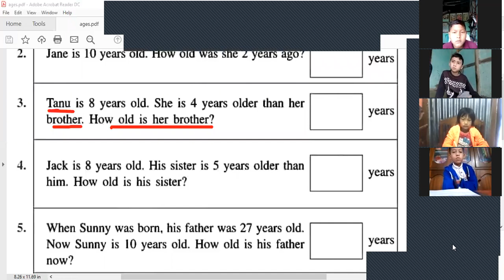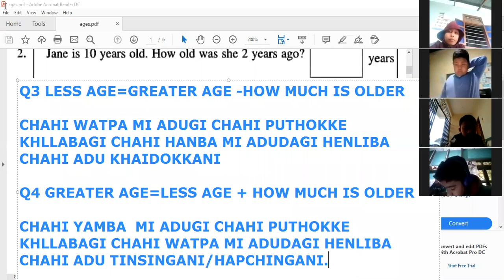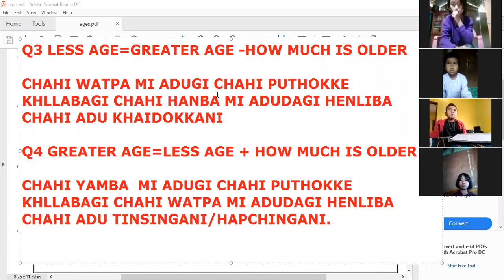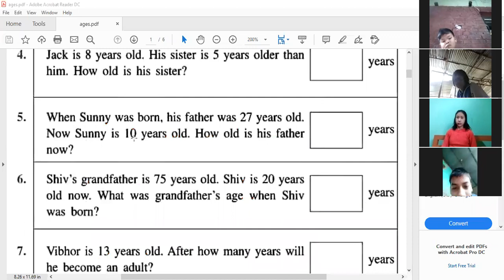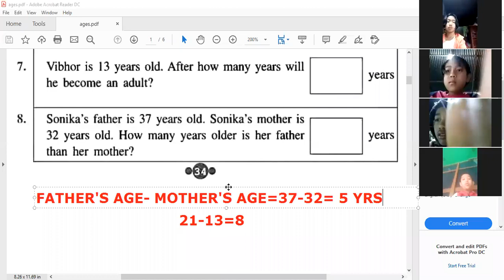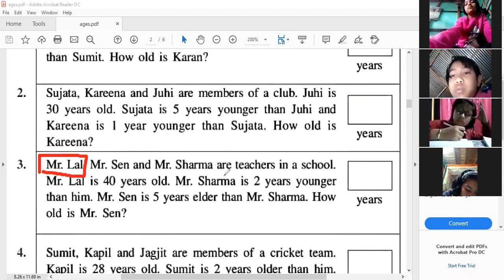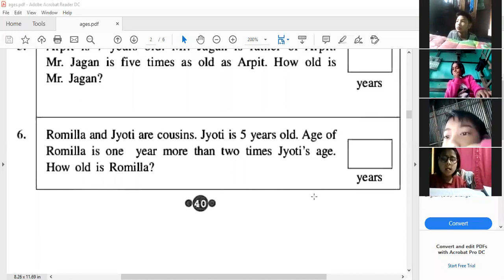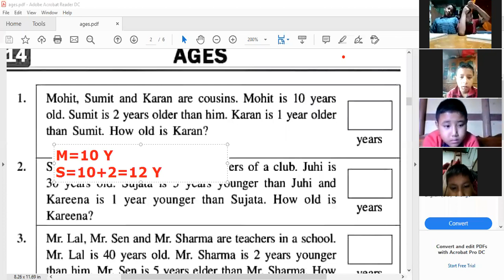Calculation of Age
24th April Morning class